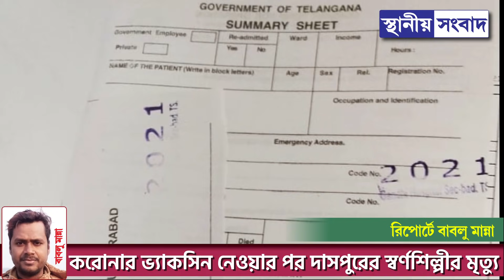করোনার ভ্যাকসিন নেওয়ার পর দাসপুরের স্বর্ণশিল্পীর মৃত্যু